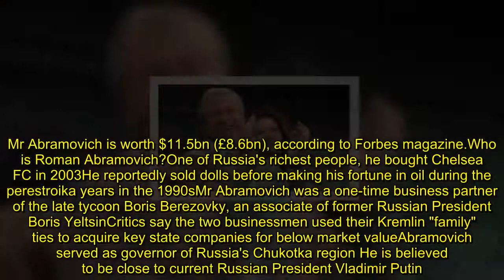Abramovich 'eligible to become Israeli'